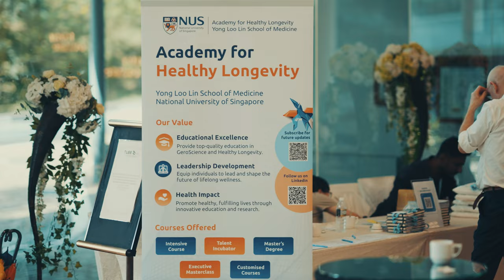Intensive Course on Healthy Longevity : Hans Meij and Marek Piotrowski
:: Dive into this brief video to uncover more insights shared by Hans and me. ::

Our heartfelt appreciation goes out to all who played a role in orchestrating this remarkable event:

A special shoutout to the attendees who made the course memorable. A fellow participant remarked, "I attend to connect with the audience, as it's among them that the future innovators of this sector are found."

Wishing you all a wonderful day!
M